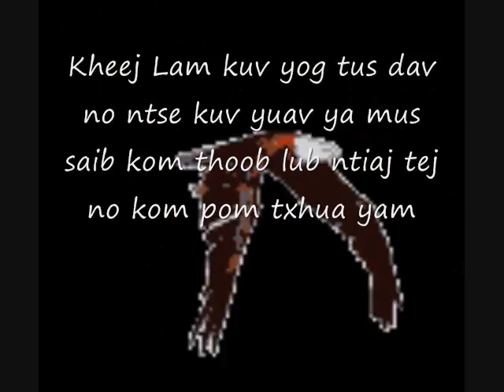Nkauj Yaj Yuam Vaj (Imagination dream ^__= )